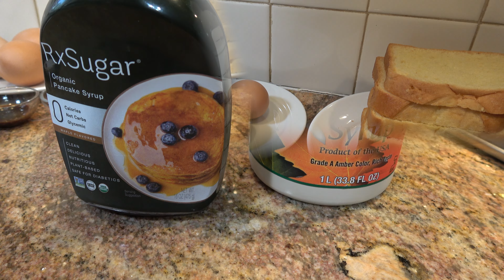FRENCH TOAST tostadas Francesas 2022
FrenchToast _Las tostadas francesas mas deliciosas y la receta perfecta , para deleitar a la familia !
SNAPCHAT AmiestiloPeru
Cancion utilisada de Bibliotec de Youtube SIMPLE
 Tostadas Francesas
Rinde hasta para 10 rebanadas de pan , si no las empapas tanto en la mezcla.
3 huevos grandes XL . (organicos)
Media taza de leche 100 ml .
1/2 cdta, de escencia de vainilla.
1/2 cdta. de canela molida.
pizca de sal si deseas. yo no le agrego.
Mantequilla c/n para freír .
Se frie a fuego mediano .1 a un minuto y medio por lado.
Se le agrega por encima lo que desees. miel. Simple syrup, Agave , jarabe de arce ,o syurp 0 azucar etc.  hasta mermelada.